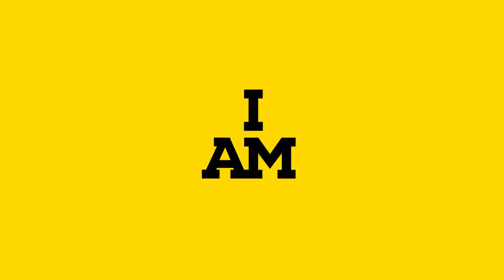Invictus Games 2017 - Michael Lukow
Team US athletes compete in various track events for the Invictus Games, Toronto, Canada on Sept. 27, 2017. The Invictus Games, Sept. 23-30, is an international program Paralympic-style, multi-sport event, created by Prince Harry of Wales, in which wounded, injured, or sick armed services personnel and their associated veterans take part in sports including wheelchair basketball, wheelchair rugby, sitting volleyball, archery, cycling, wheelchair tennis, powerlifting, golf, swimming, and indoor rowing.